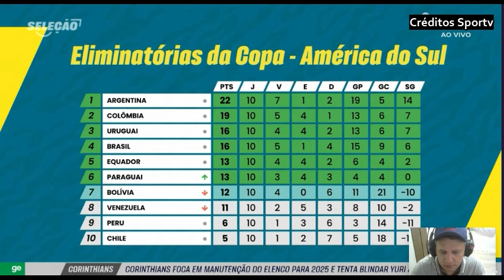Não podemos nem pensar no empate com a Venezuela temos mais time, Brasil tem obrigação de ganhar .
brasileiro selecaobrasileira venezuela eliminatoria Não podemos nem pensar no empate com a Venezuela temos mais time, Brasil tem obrigação de ganhar .